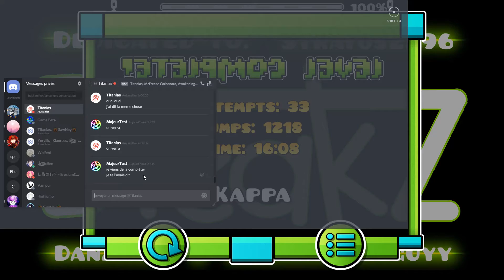BreakZ by BlueRimz (#243 Demon Level )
Titanias chanllenged me and I lost, but I decided to complete this level. 2nd non-demon video btw

Now this demon is rated but I have done it before it get rated